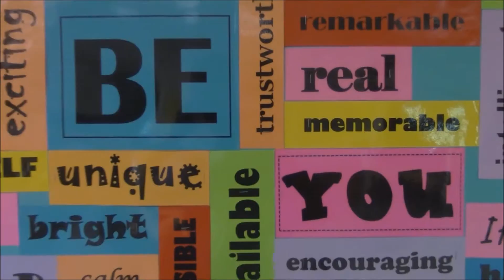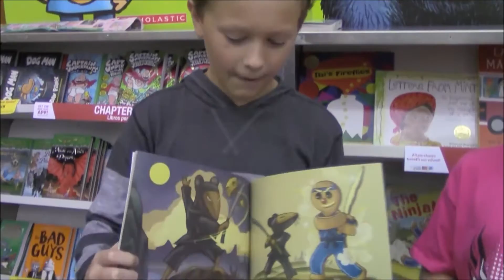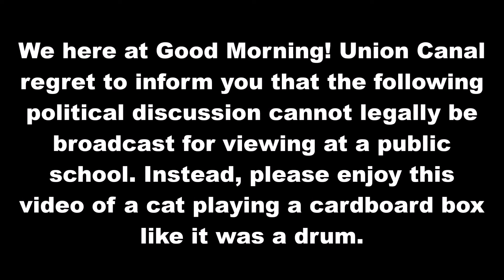November 8th, 2016